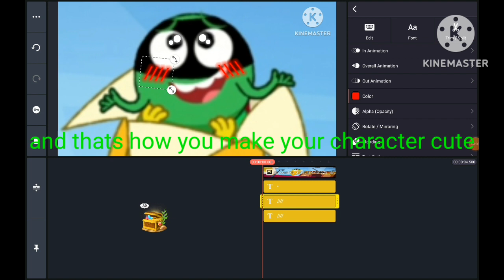How to make your favourite character cute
i just found evil pea, with her big eyes, and thought i edit that, to make her cute, but then that gave me an idea for a DIY or tutorial video